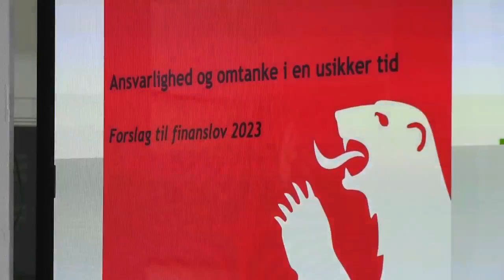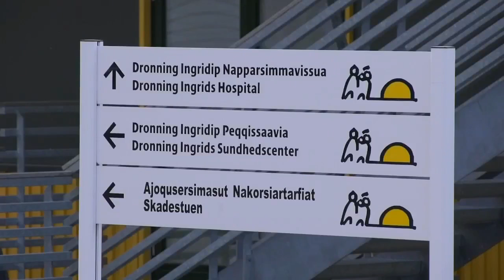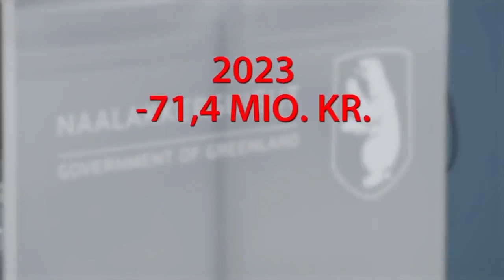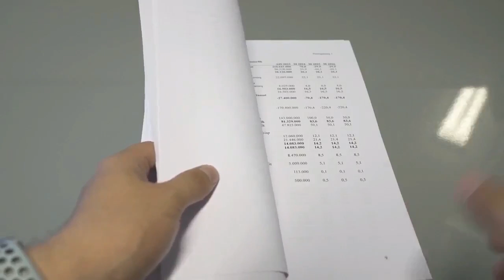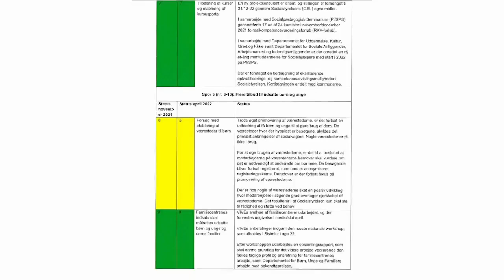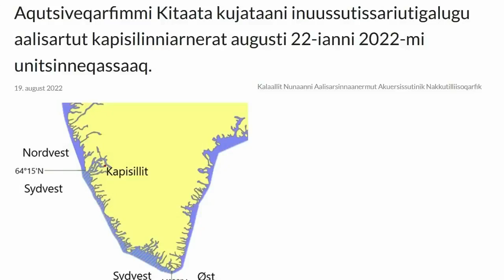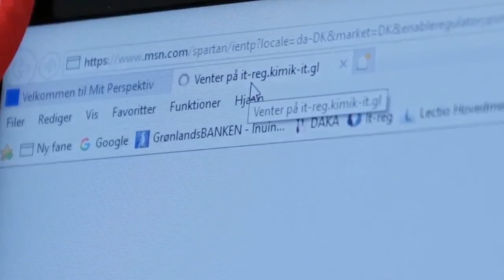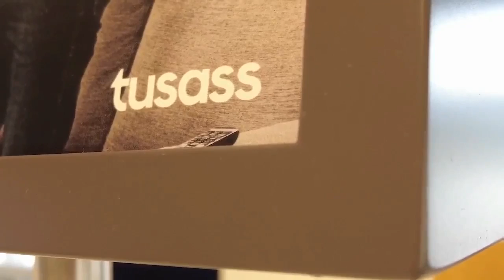Qanorooq Weekend Sap. Ak. 34,2022